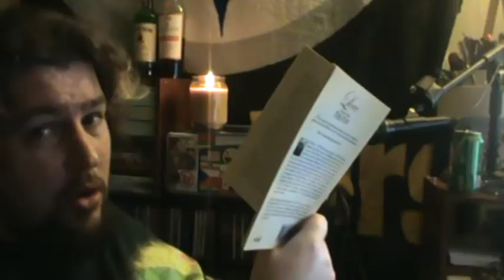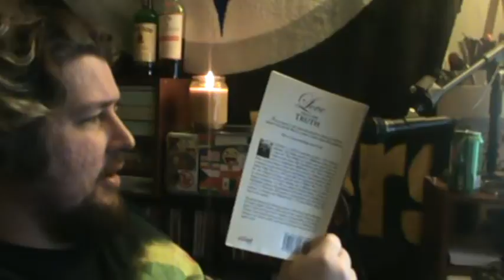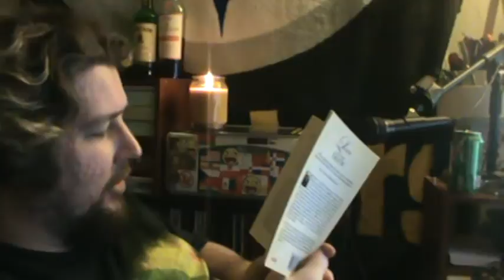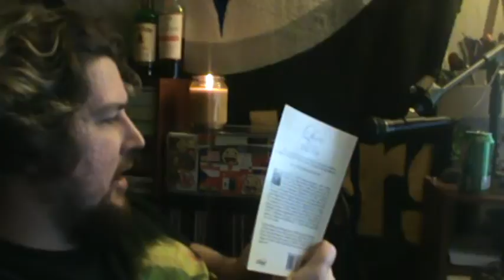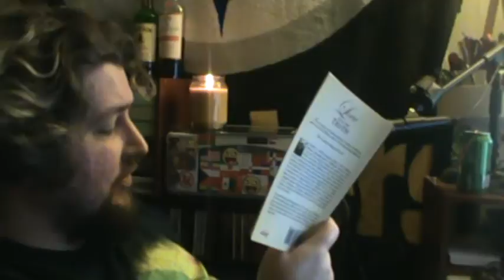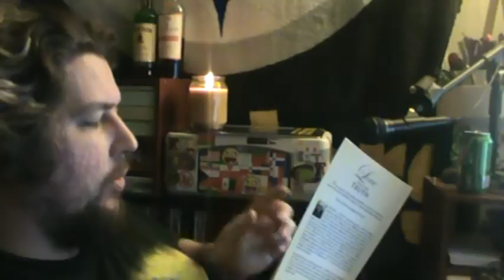"Love Tells The Truth" by Darrel L. Heath ( Chapter 2 - Creation or Evolution )